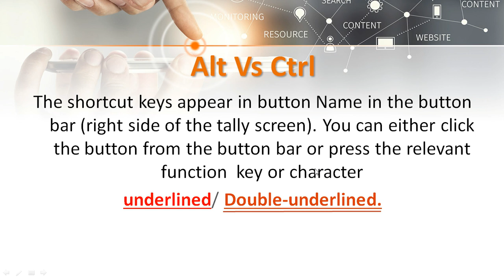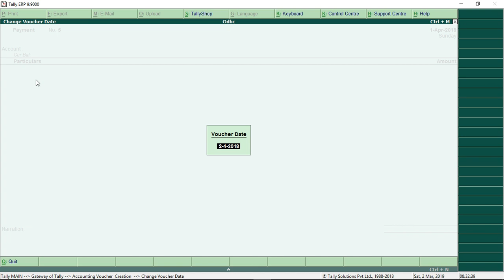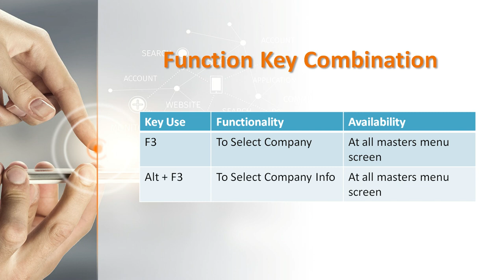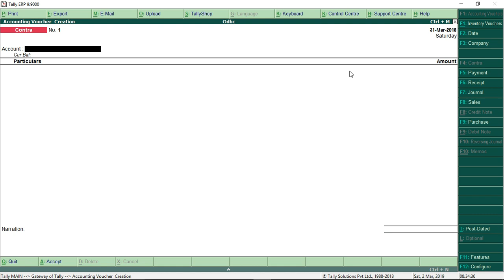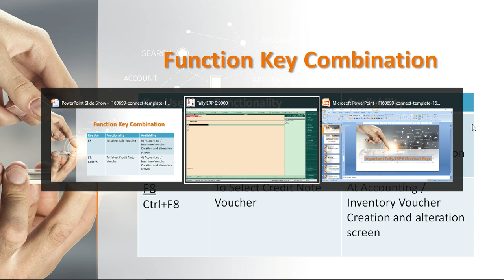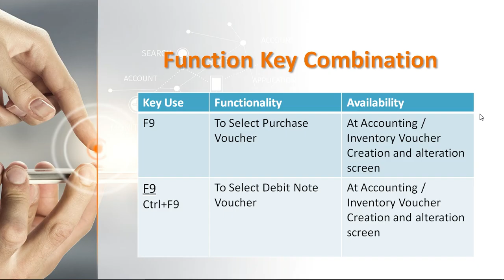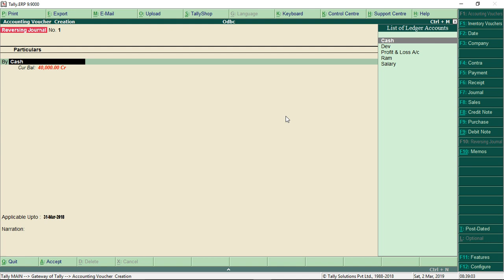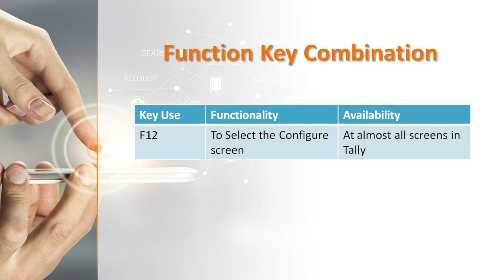Important TallyERP9 Shortcut Keys (Function Key Shortcut Key In TallyERP9)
Function Key Shortcut Key in Tally.ERP9
F1 To select a company
F1 To select the Accounts Button
F1    (ALT+F1) To select the Inventory
To view the detailed or condensed report
F1    (CTRL + F1) To open Payroll Vouchers to alter
F2 To change the current date
To select company inventory features
F3 To select the company
To select Company Statutory & Taxation features
F4 To open Contra voucher
F5 To open Payment voucher
F6 To open Receipt voucher
F7 To open  Journal voucher
F8 To open Sales voucher
F8    (CTRL+F8) To open Credit Note voucher
F9 To open Purchase voucher
F9    (CTRL+F9) To open Debit Note voucher
F10  To open Reversing Journal voucher
F10  (Ctrl + F10) To open Memorandum voucher
F11  To select the Functions and Features screen
F12 To open  Configure screen